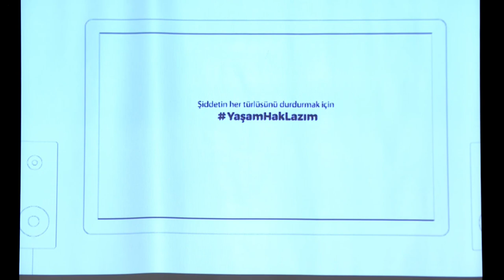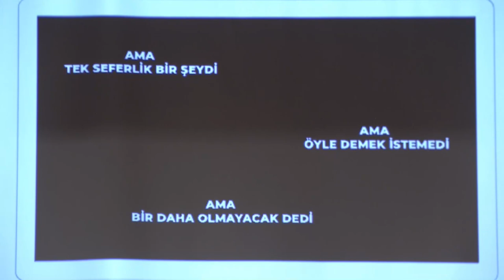AYLİN NAZLIAKA ''YAŞAM HAK'' PROJESİ TANITIM TOPLANTISI 05/12/2020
Cumhuriyet Halk Partisi Kadın Kolları Başkanı Aylin Nazlıaka Yaşam Hak Projesi tanıtım toplantısında konuştu.